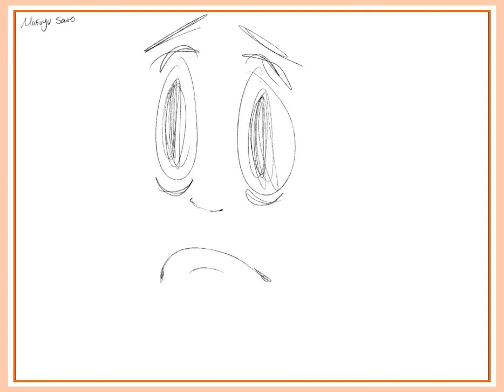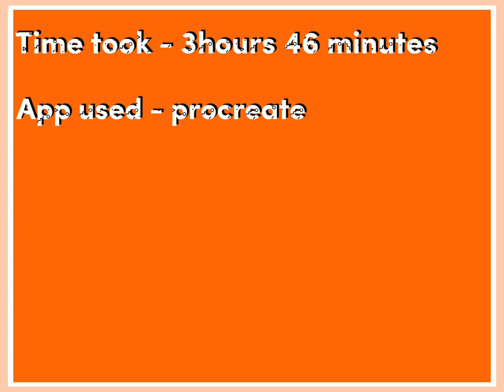| Mafuyu Sato | Given - Speedpaint [Procreate]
I haven’t posted an actual speedpaint video in like 2 years so I present to you Mafuyu! I just binged given yesterday and it was great tbh.
I couldn’t draw his mouth *sobs* as you can see I Indeedly did try though 😢

I’ll be posting speedpaints more often 💪💪